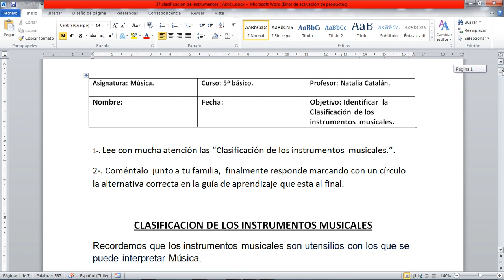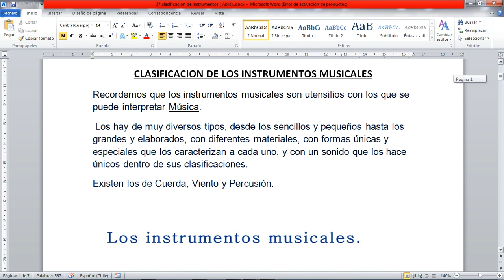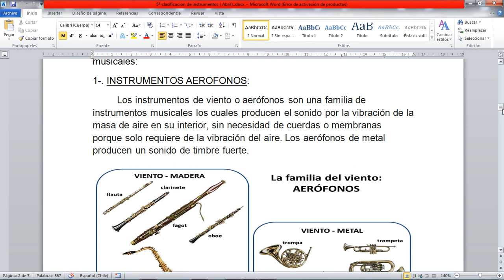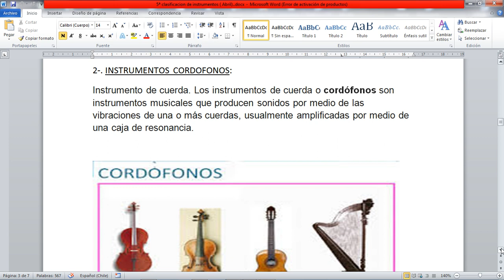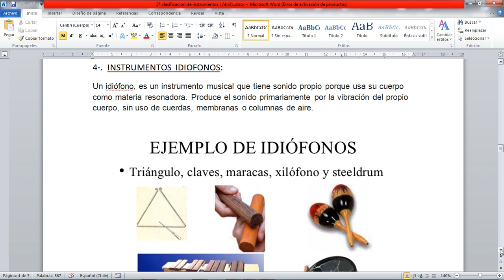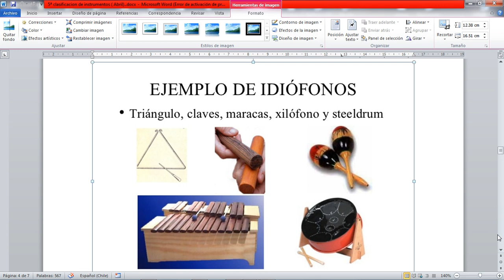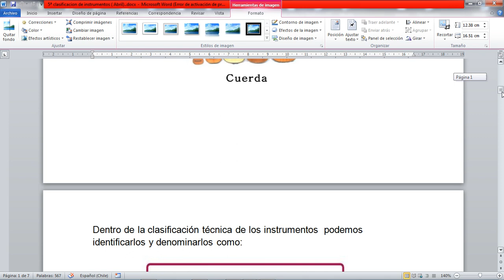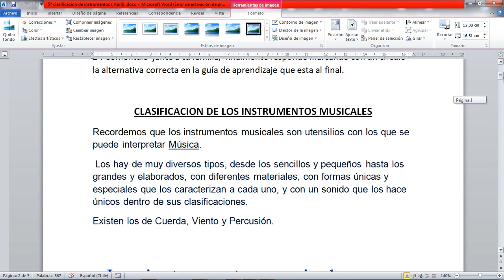5ª Clasificación técnica de los instrumentos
Asignatura: Música.